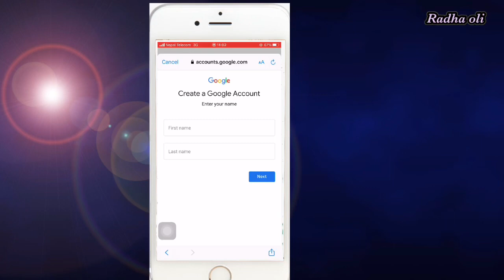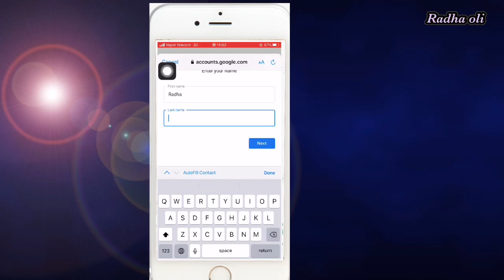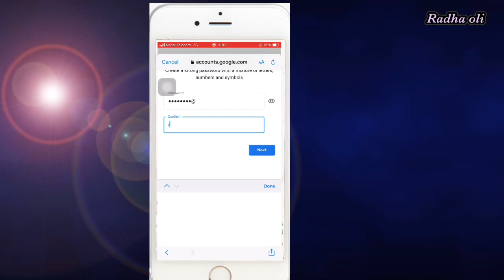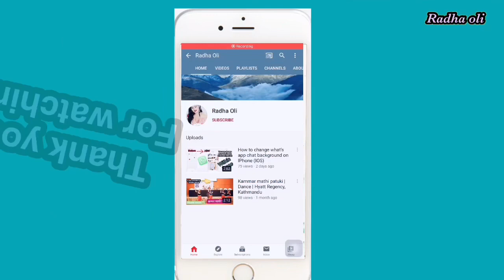How to create gmail account without phone number |Nepali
Hello everyone,
In this video I am showing you how to create unlimited gmail account without phone number. If you want to create gmail account without phone number please watch this video without skipping. You will be able to create your gmail account.

Gmail Account कसरी बनाउने